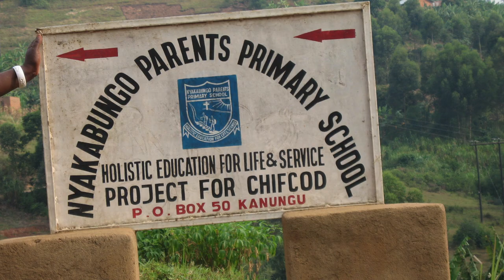Felsted Colour Run 2015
Felsted School hosted one of their biggest charity events, a Neon Colour Festival, in aid of two of the School’s charity partners, Sparkle Malawi and Volunteer Uganda, on Friday 2nd October 2015.

to find out more.